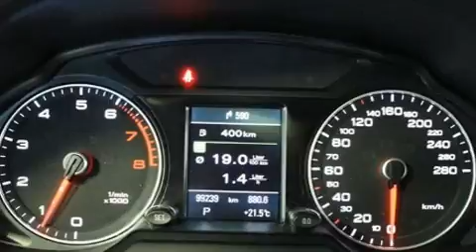2013 Audi Q5 S-LINE NAVIGATION in Saint-Laurent, QC H4T 1A1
Audi Prestige
5905, route Transcanadienne

Découvrez l'Audi Q5 2013. Soulevez le capot et vous pourrez admirer son moteur 4 cylindres à turbocompresseur développant plus de 200 hp, ce qui vous offre une conduite dynamique et prévisible. Audi a accordé la préséance à la tenue de route et à la performance, voici des exemples: des lampes de lecture avants et arrières, le siège conducteur à commande électrique, le rétroviseur central avec fonction antiéblouissement automatique, des rétroviseurs extérieurs avec fonction antiéblouissement automatique, climatiseur avant et arrière avec commande automatique de température, porte de chargement à commande électrique, et une mémoire du siège conducteur. Les garnissages de sièges de cuir de haute qualité ajoutent au confort, un luxe toujours apprécié du conducteur et des passagers. Ses roues en alliage sont bien proportionnées et ajoutent à son look. Le système de navigation intégré procure des instructions à chaque intersection, et son unique bloc d'instrumentation constitue une interface machine des plus fonctionnelles. Vous et vos passagers apprécierez la sonorité de la chaîne stéréo, qui comprend une lecteur CD et une connexion MP3, commandes audio sur le volant, et 10 haut-parleurs qui procurent une ambiance sonore incomparable. Audi accorde la priorité à la sécurité et la protection en incluant: coussins gonflables à l'avant, coussins gonflables latéraux à l'avant, système antipatinage, système d'assistance au freinage, un avertisseur d'urgence, et freins antiblocage. Les essuie-glaces à balayage intermittent se mettent automatiquement en marche dès la première goutte de pluie. Il n'y a qu'une chose qui nous satisfait: surpasser les attentes de chacun de nos clients. Passez nous voir ou appelez-nous pour obtenir plus d'information.